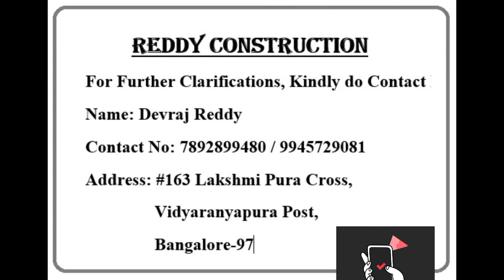Cement Blocks/ Reddy construction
Cement Blocks
Construction information
Building In Kannada
Construction Building in Kannada
Which blocks is best
How to choose Blocks
Construction Blocks
Information in Kannada
Kannada Building construction
Construction in Telugu
ACC Blocks
Cement construction in Kannada
Sale building
Home Technics
Banglore Projects
Banglore sites
Site For construction
Kk Tv
Mast maga
Sai Krishna
Baya Sany Yadav
Telugu Badi
Construction Building
House Projects
Sale building in Kannada